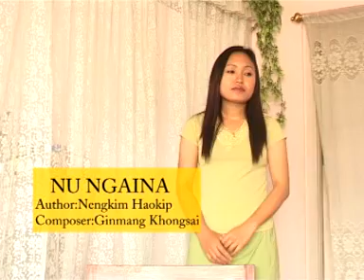Nu Ngaina La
Lyrics: Nengkim Haokip

Vocalist: Esther Sitlhou